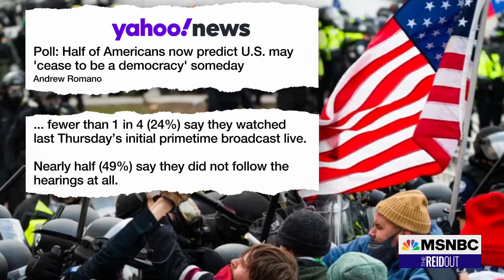MSNBC-06/17/2022, The Reid Out, part 2